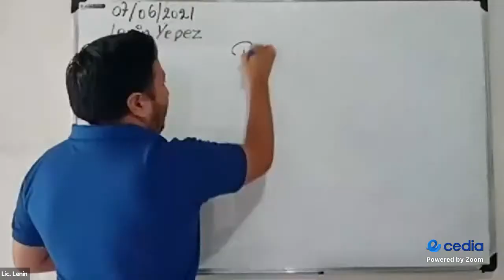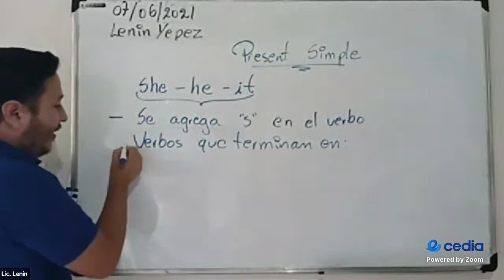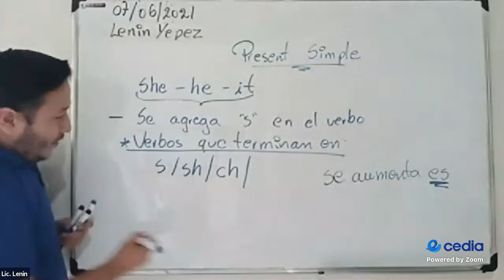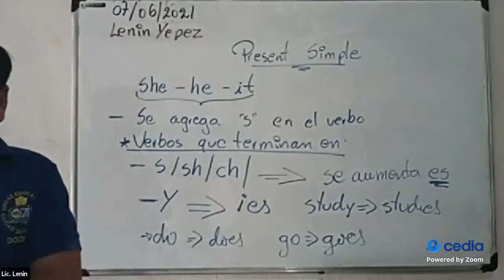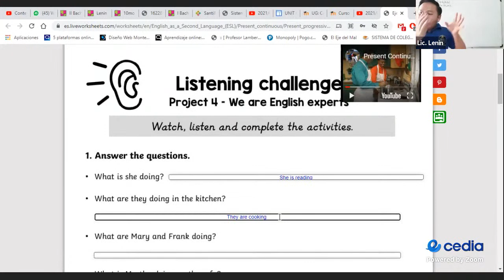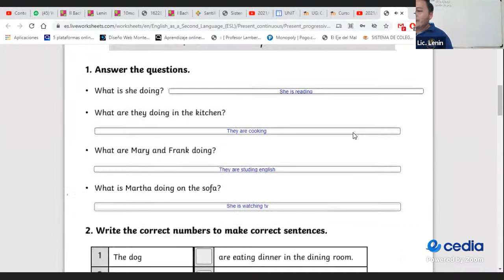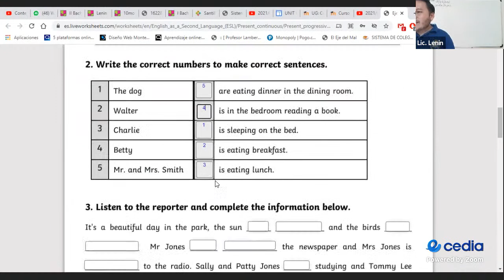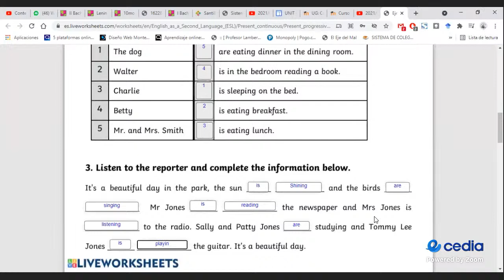2021/06/07 10mo Básico